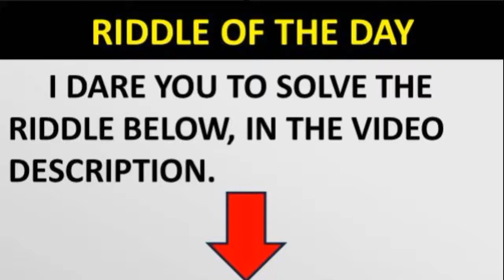GTA 5 ONLINE BIKE ADVENTURES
RIDDLE: Two men, John and Frank, fought a duel with guns. Each shot their opponent in the heads, using real guns with real bullets, but neither John nor Frank died. How is this possible? SEE  THE ANSWE BELOW: